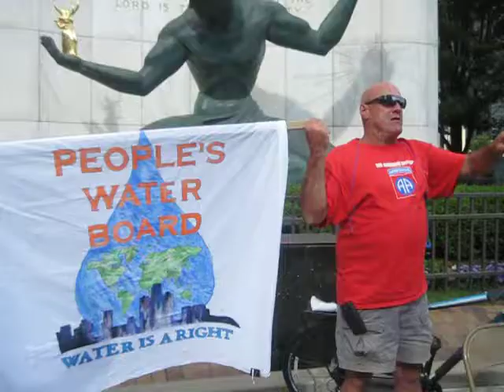Welcome Rally - “Canadian Water Convoy to Detroit” (9/15) - The Canadians have arrived!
Featured Speakers: Maureen Taylor, State Chairperson, Michigan Welfare Rights Organization (MWRO); and Paul Moist, National President of the Canadian Union of Public Employees (CUPE).

This video clip was recorded on Thursday, July 24, 2014 during “The Canadian Water Convoy to Detroit - Welcome Rally” featuring speakers Maureen Taylor (State Chairperson, Michigan Welfare Rights Organization) and Maude Barlow (National Chairperson of the Council of Canadians & Board Chair of Washington-based Food and Water Watch) along with members of the Detroit People's Water Board and The Council of Canadians at the “Spirit of Detroit” statue in front of the Coleman A. Young Municipal Center (CAYMC) at Woodward and Jefferson in Detroit, Michigan USA;  (Afterwards, the caravan delivered the water to the People's Water Station at St. Peter's Episcopal Church, 1950 Trumbull, in Detroit, MI)